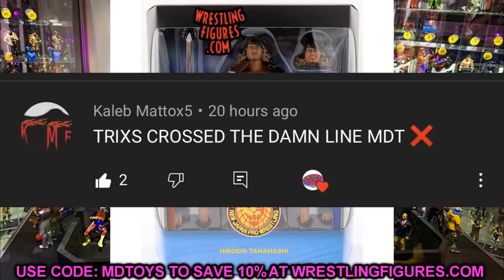WE HAVE TO TALK ABOUT THESE NEW JAPAN FIGURES...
Super 7 njpw wrestling figures wwe figures new super 7 new japan pro wrestling figures kazuchika okada super 7 action figure will ospreay action figure super 7 figure review hiroshi tanahashi super 7 figure review
wwe action figures aew action figures wrestling figures 2021 new japan action figures njpw action figures toys coming soon 2021